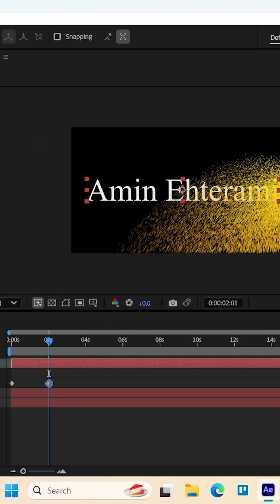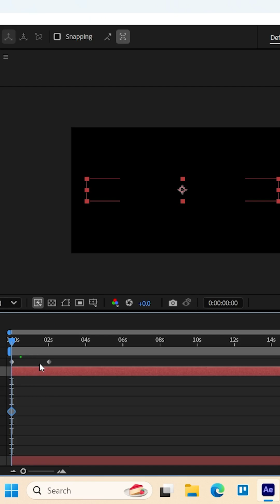Text Particle Dissolve in After Effects – No Plugin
⭐The full video is on the YouTube page.⭐
Learn how to create an eye-catching text particle dissolve effect in Adobe After Effects – without using any plugins!
In this step-by-step tutorial, I'll guide you through the process of designing a smooth and professional particle disintegration animation that's perfect for cinematic intros, logo reveals, or title sequences.

Whether you're a beginner or a motion design enthusiast, this technique is simple yet powerful – and entirely created using native AE tools like Fractal Noise, CC Particle World, and masking techniques.

📌 What you'll learn in this video:

    How to prepare your text for particle dissolve

    How to use Fractal Noise for organic transition

    How to control particle direction, speed & randomness

    How to create a clean fade-out or disintegration effect

    Tips to enhance the final look with color & glow

🚫 No third-party plugins. 100% After Effects.